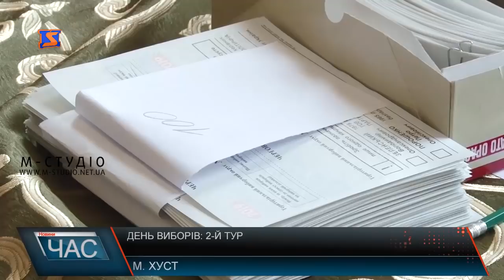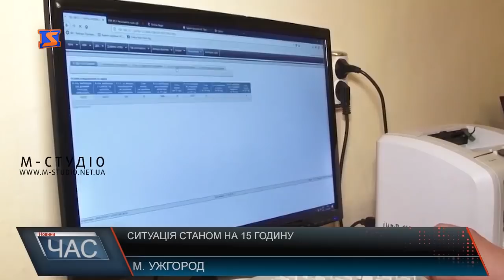Програма “ЧАС”. Hовини Закарпаття за 21 квітня 2019 року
Програма “ЧАС” – підсумковий випуск новин Закарпаття за день на телеканалі “М-Студіо”. У випуску за 21 квітня – про святкування Вербної неділі та Великодня, а також про виборчий процес в Україні та за кордоном.